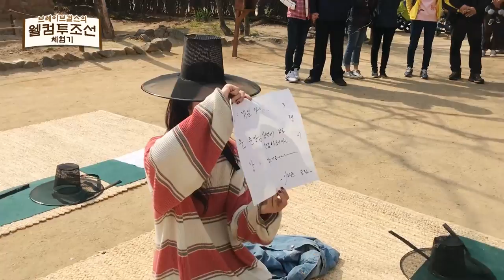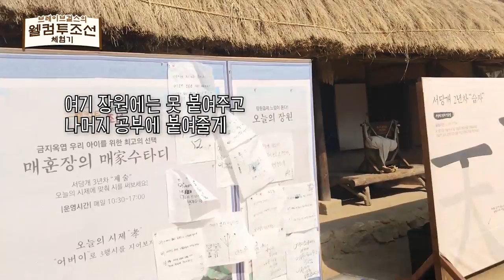[CH.BRAVE] #44 브레이브걸스, 웰컴투조선 2편 / Bravegirls, Welcome to Chosun #2